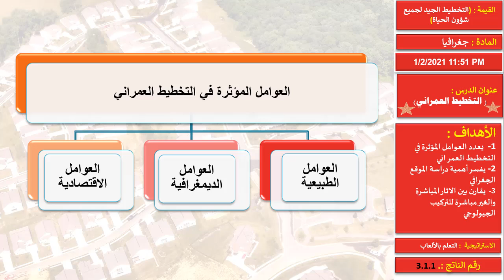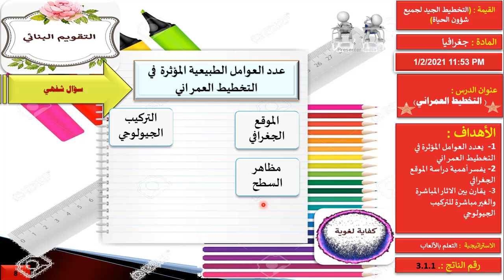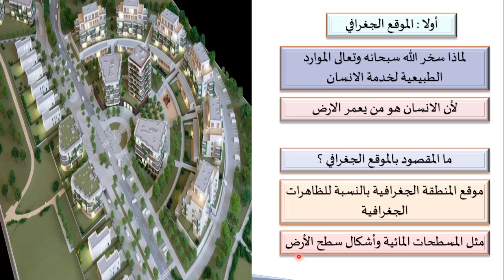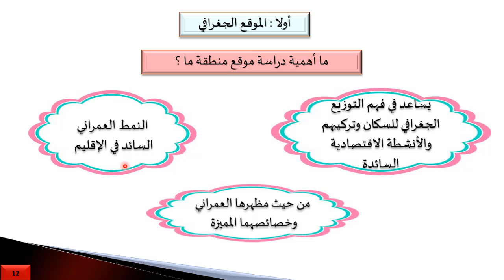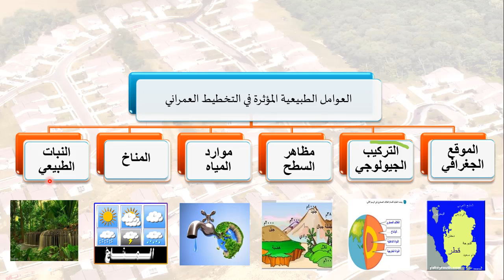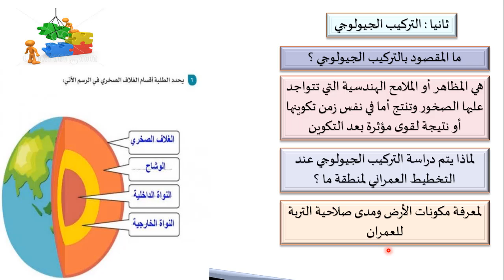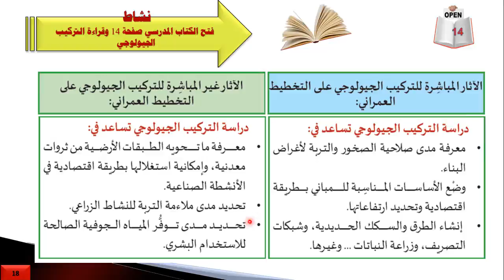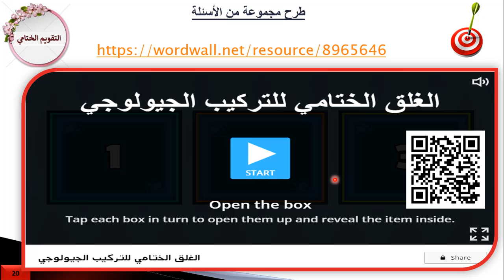الثاني عشر - جغرافيا - العوامل المؤثرة في التخطيط العمراني - (2)